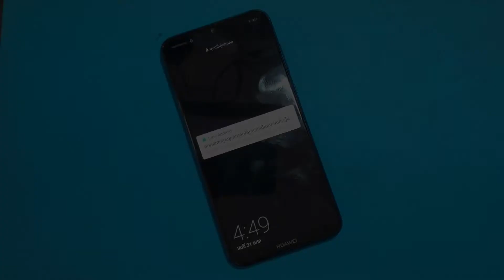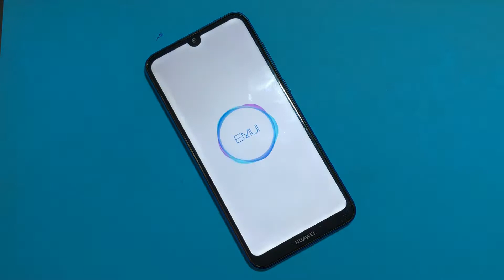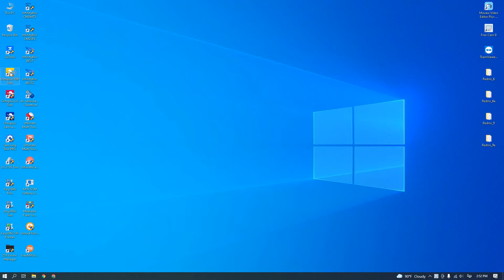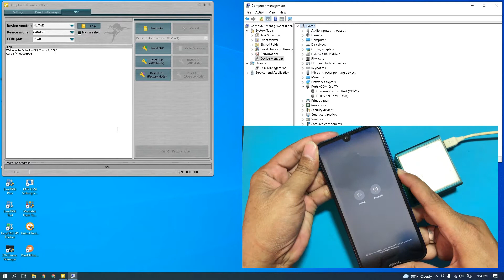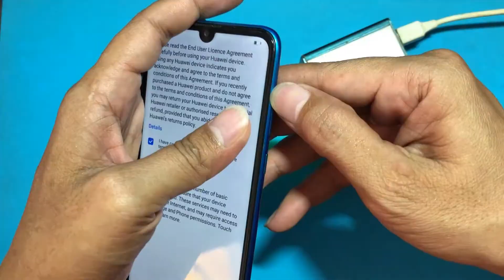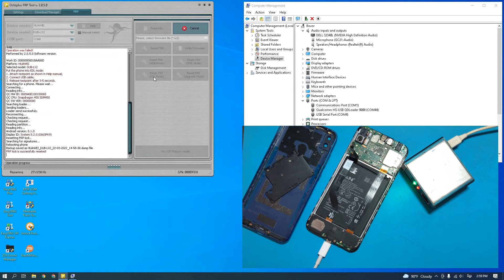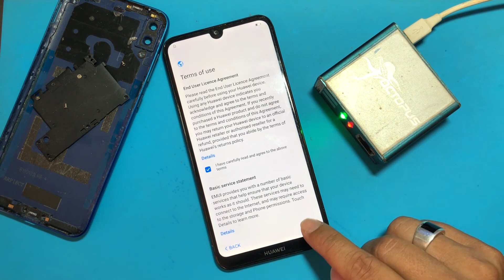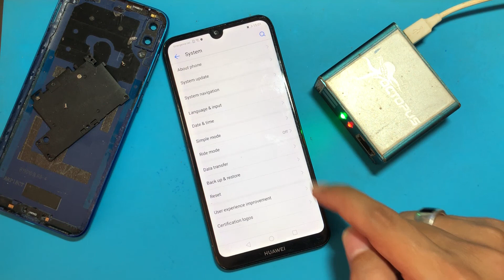Huawei Y7 Pro 2019 Password & FRP Remove